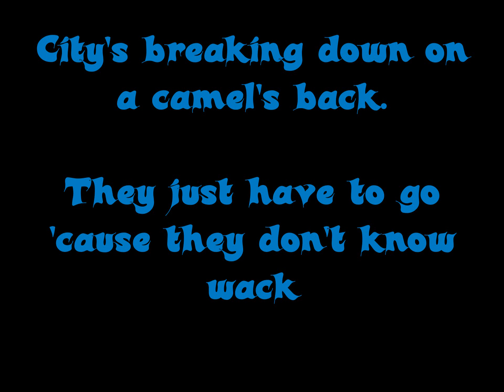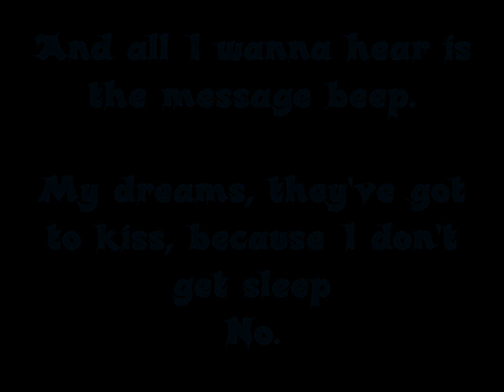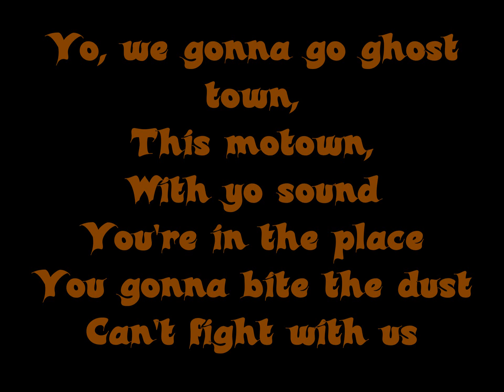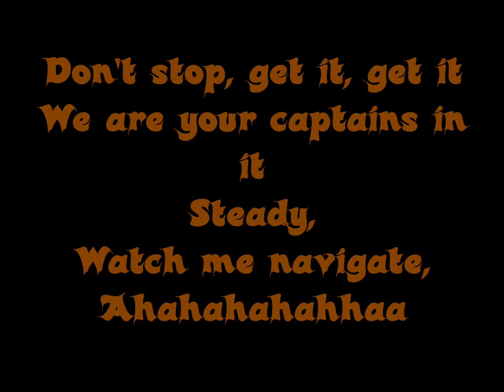Feel Good Inc - Gorillaz Lyrics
Listen and think.